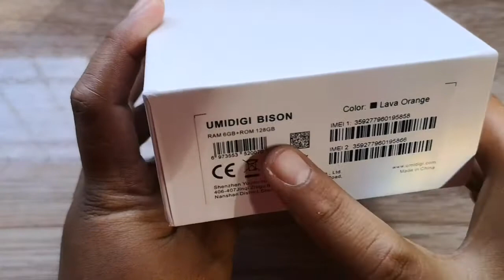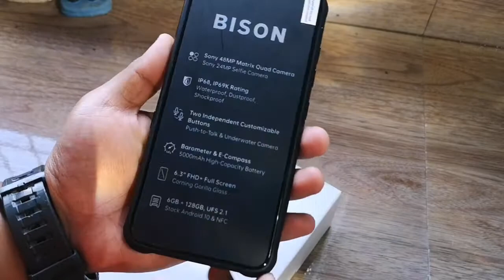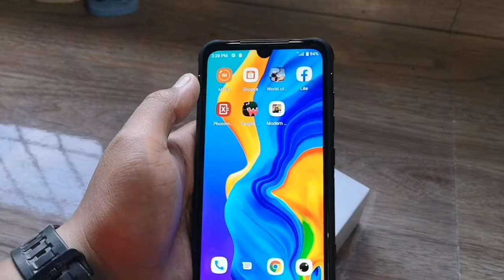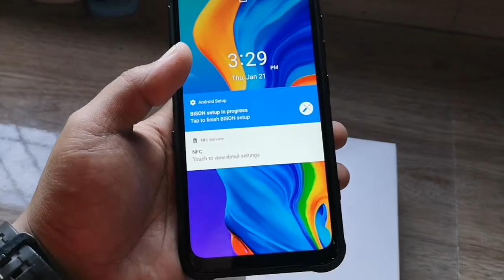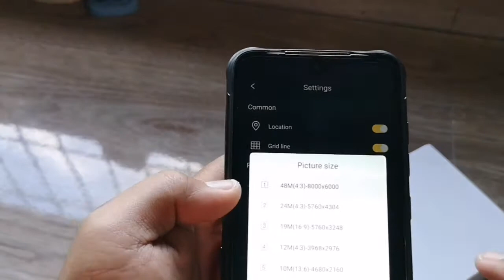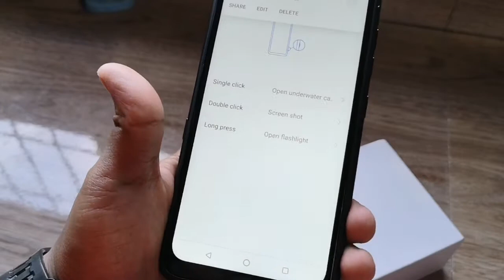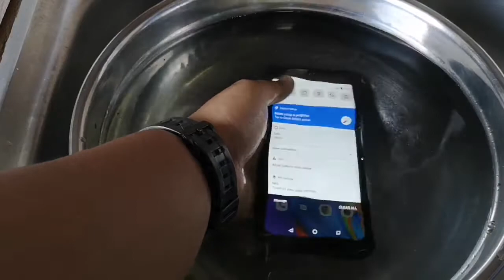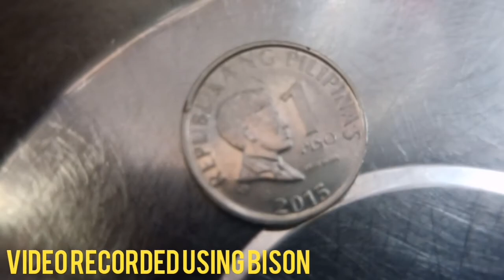UMIDIGI BISON UNBOXING AND WATER TEST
Dito po sa unboxing and testing video na ito titingnan at iba-validate po natin ang claim ni UMIDIGI BISON.

Umidigi bison
Cellphone na pwedi sa tubig
Makunat na cellphone
Matibay sa cellphone
Umidigi bison unboxing and first hands review
Umidigi bison waterproof testing
Umidigi bison shockproof testing
Umidigi smartphone
Umidigi
Sobrang kunat
Sobrang tibay
Umidigi bison kaya kang ipaglaban
Umidigi bison real review
Smart phone na solid sa design at specs
Umidigi bison ultimate test durable beyond your imagination